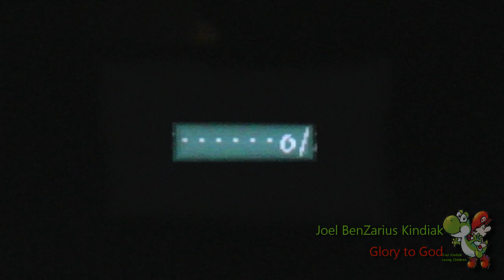Yoshi's Island Walkthrough World 1 Secret: Exercise in the Skies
And thus we shall commence the secret levels of Yoshi's Island. You find these levels in the respective bonus squares in each world for worlds 1 to 5, and the secret square for World 6.

I'll update the list of credits before I upload World 6-8: King Bowser's Castle

Video Question:
How would you spend your long term holidays? (here in Singapore, we have breaks in June and December, rightfully named "June and December holidays")